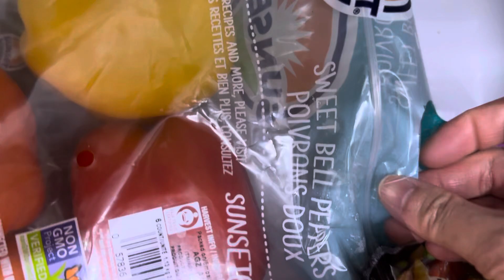Omelette (Part 1)